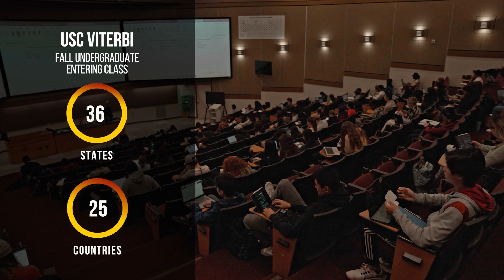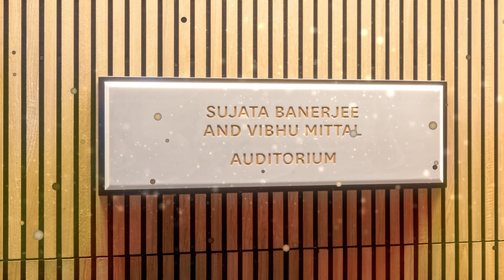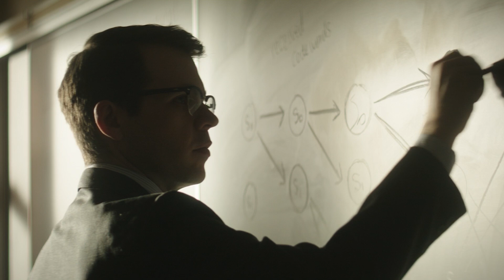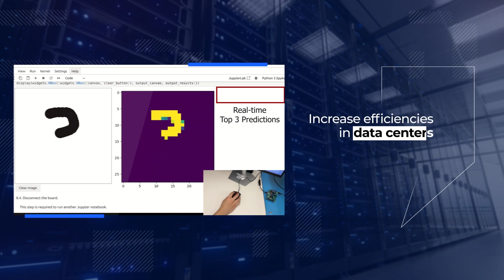2024 Year in Review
A look at highlights and achievements that have made the academic year of 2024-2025 a success at the USC Viterbi School of Engineering.